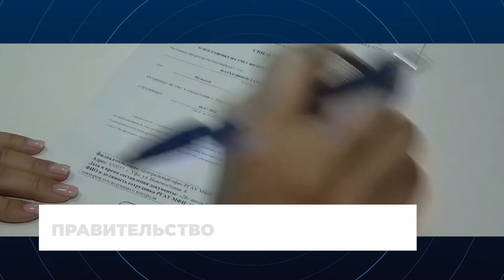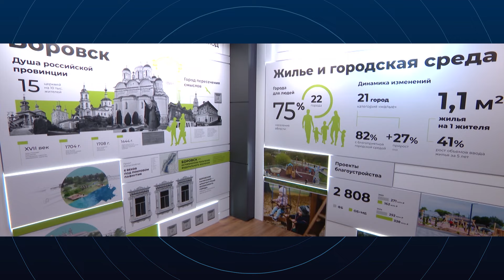Работа правительства. Главные события и решения недели – в дайджесте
✅Правительство дополнительно направило 15,5 млрд рублей на поддержку жителей Курской области. Средства направлены на приобретение жилья гражданам, лишившимся дома, на строительство и функционирование пунктов временного размещения, на единовременные выплаты. Более 1 млрд рублей выделено на оказание медицинской помощи жителям Белгородской и Курской областей, которые обращаются за помощью за пределами своих регионов и около 600 млн рублей на приобретение медицинского оборудования. Медработники, оказывающие помощь участникам СВО, будут ежемесячно получать социальные выплаты.

✅Михаил Мишустин принял участие в форуме «Развитие малых городов и исторических поселений» в Калужской области. Председатель Правительства осмотрел выставку ключевых достижений и наиболее эффективных инструментов развития городской среды, а также выступил на пленарной сессии форума. Затем Михаил Мишустин провел встречи с губернаторами ряда регионов и обсудил с ними основные направления работы по развитию субъектов.